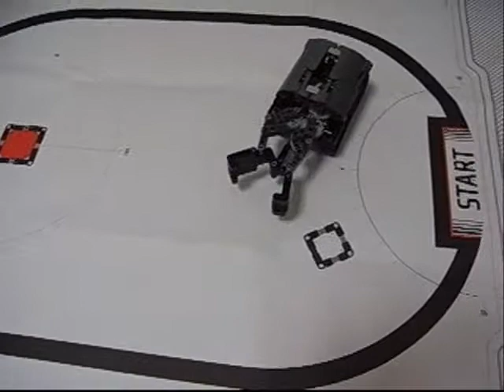Lego Technic Robot Arm Vehicle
Wireless Remote Control With Speed Controller
Motor : Tomy Aero Spider